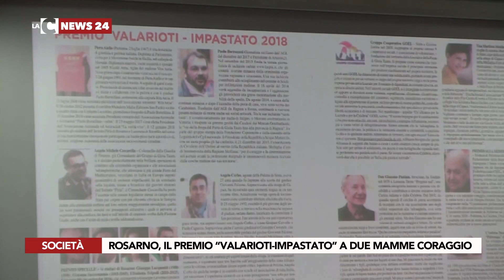Rosarno, il premio "Valarioti-Impastato" a due mamme coraggio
Stamattina  a Rosarno  la terza edizione del premio nazionale “Valarioti- Impastato” quest’anno assegnato a due donne simbolo della lotta alla ‘ndrangheta. La madre di Maria Chindamo e la madre di Matteo Vinci.